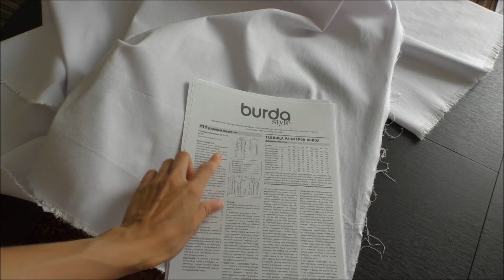Шью сама. Help me, please #1 Стрейч-коттон?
Что сшить из стрейч коттона? Правда ли он не подходит для жилета? Нормально ли полностью проклеивать жилет флизелином?